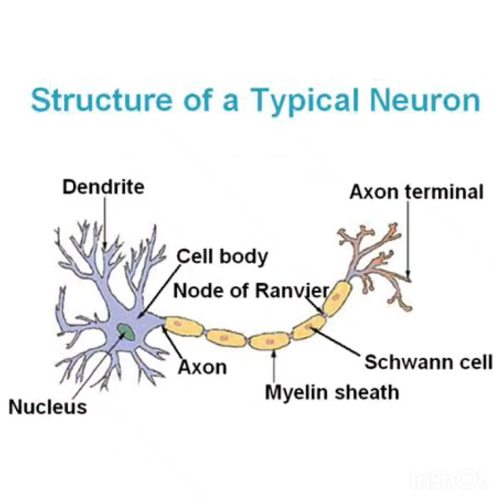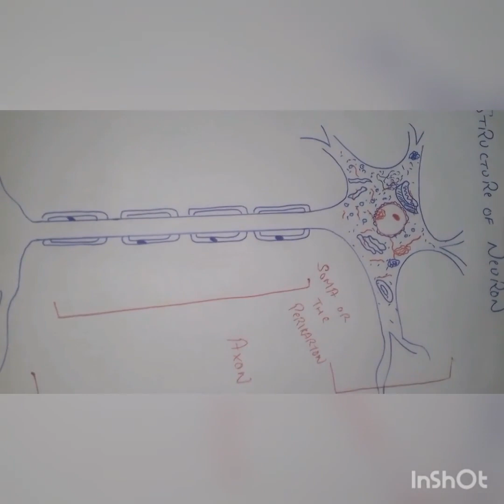Easy Explanation about structure of Neuron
This video contain a brief information about the structure of neuron

credit:-  Rajat Sharma